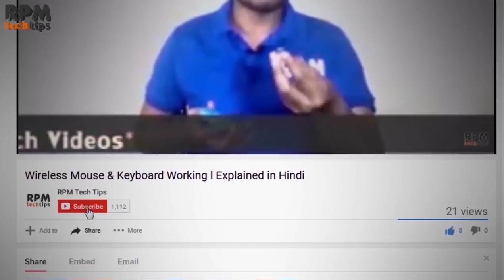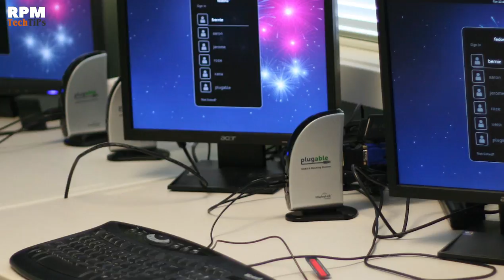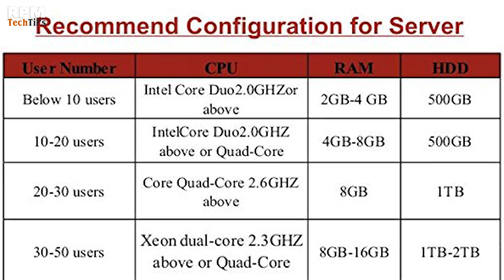What is Thin Client? Minimum System Requirements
In this Video, I wll discuss What is Thin Client and also discuss about Minimum System Requirements of Using thin Client. A thin client is a stateless, fanless desktop terminal that has no hard drive. All features typically found on the desktop PC, including applications, sensitive data, memory, etc., are stored back in the data center when using a thin client.

A thin client running Remote Desktop Protocols (RDP), like Citrix ICA and Windows Terminal Services, and/or virtualization software, accesses hard drives in the data center stored on servers, blades, etc. Thin clients, software services, and backend hardware make up thin client computing, a virtual desktop computing model.

Here is the Best Server PC for Thin Client